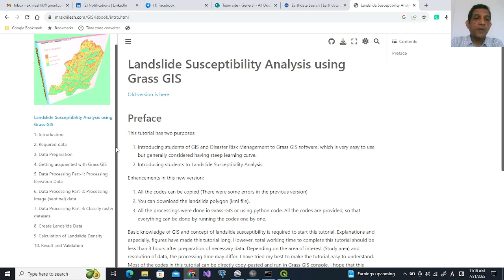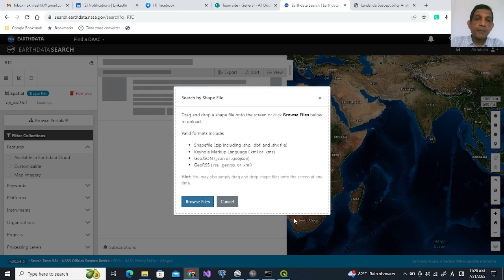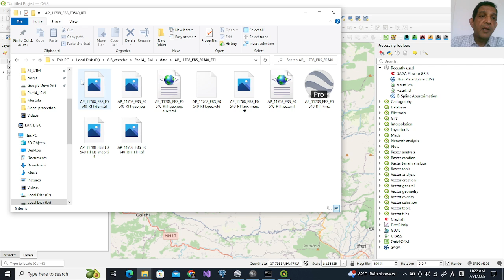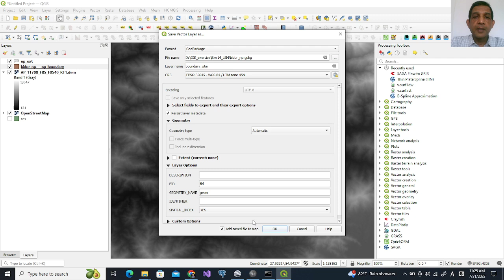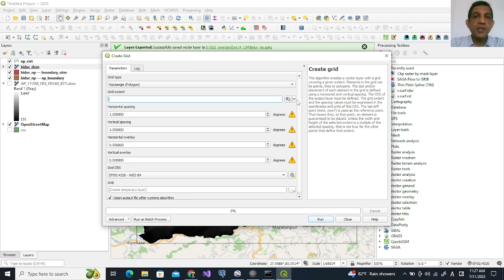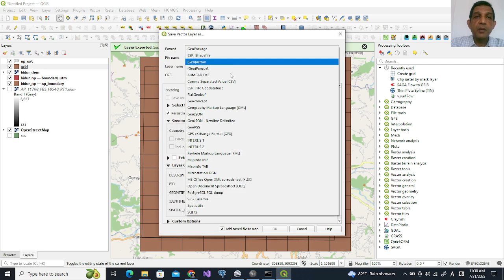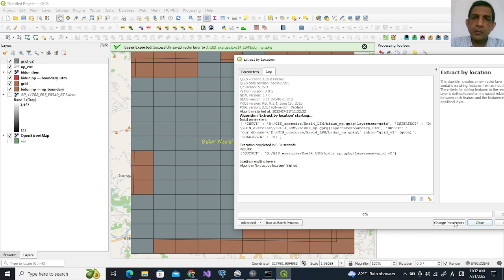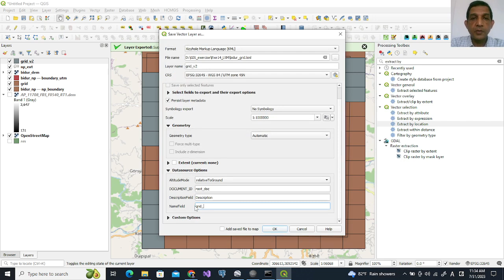Landslide Susceptibility Analysis using QGIS and Grass GIS, Part-1: DEM and digitizing of landslides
Landslide Susceptibility Analysis using Grass GIS

Part-1: Downloading high resolution DEM Data (Palsar RTC) and digitizing of landslides
1. Downloading data
    - Create kml for the required extent
    - Look for the data and download

2. Digitizing in GoogleEarth
    - Create grid in Grass-GIS/QGIS (Optional) and export as kml
    - Load kml and find landslides in each grid and digitize